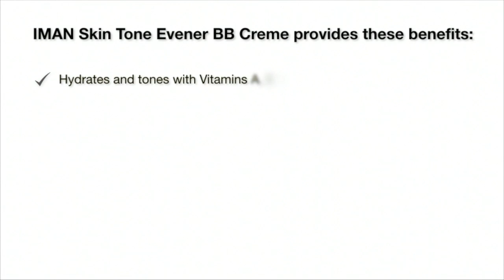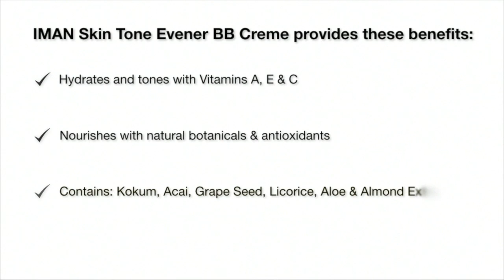NEW! IMAN Skin Tone Evener BB Crème SPF 15- Earth Skin Tone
NEW! IMAN Skin Tone Evener BB Crème SPF 15. skin care and color combined to even, protect, tone and compliment YOUR skin tones like no other BB Cream ever has!

Evens with Skin Tone Evener Complex enriched with Acai, Licorice & Grape Seed
Protects with SPF 15 & antioxidants
Hydrates with Kokum, Almond, Aloe and Vitamins A, E & C
Paraben-Free
Compliments your skin tone with a hint of color in 5 perfect-match shades

IMAN Skin Tone Evener BB Crème SPF 15 not recommended for acne prone skin.

Model Shade: Clay Medium Deep